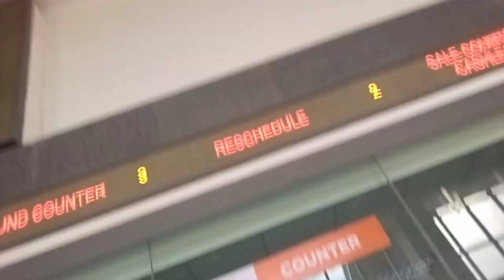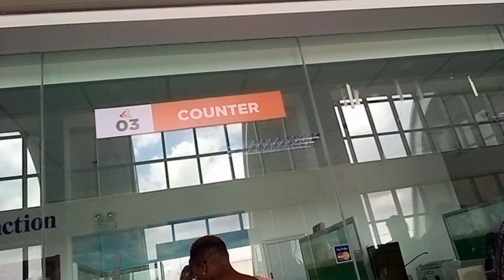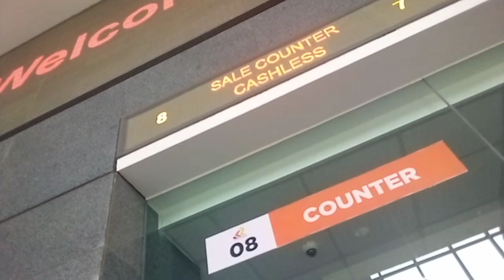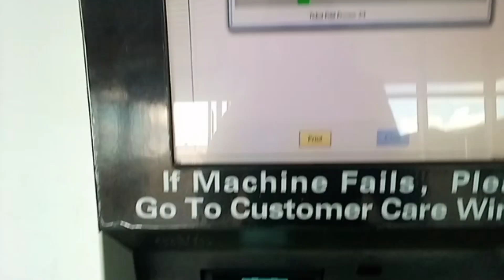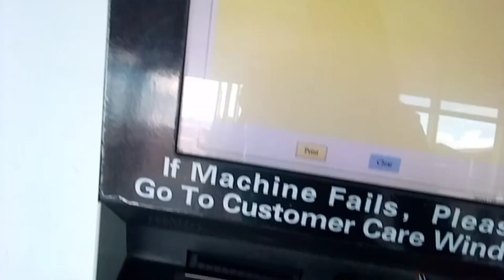A DAY IN THE LIFE//SGR TRIP//CRAZY ROAD EXPERIENCES//SPEND A DAY WITH ME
Hi lovelies.
Enjoy this vlog of a day in my life.